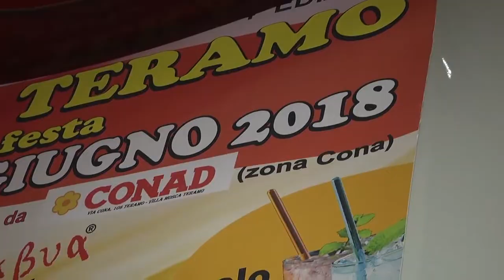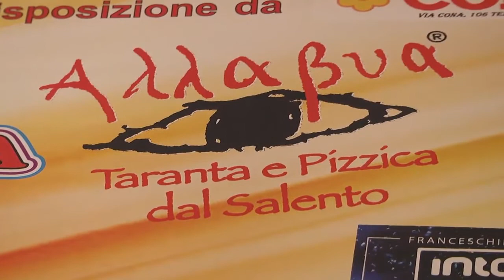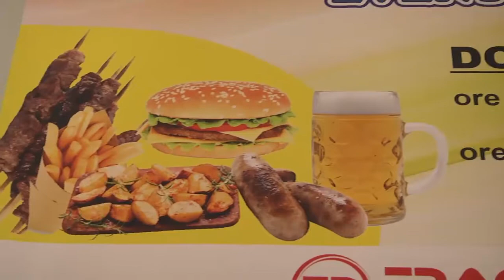TELEPONTE -Tre giorni di festa nel quartiere Cona